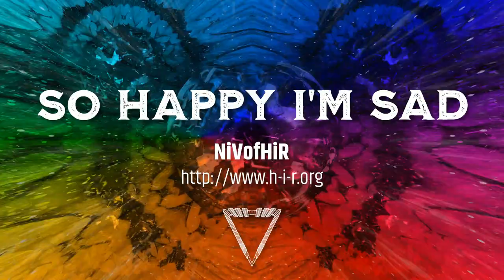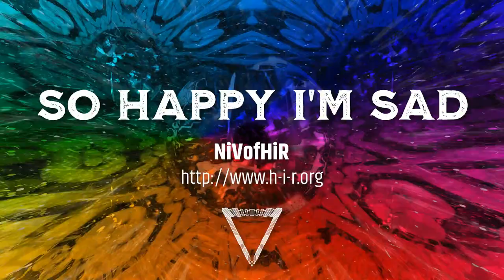So Happy I am Sad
Lyrics to follow...hang tight.